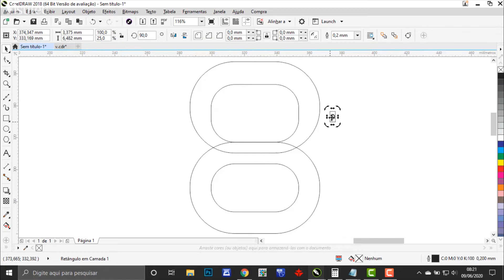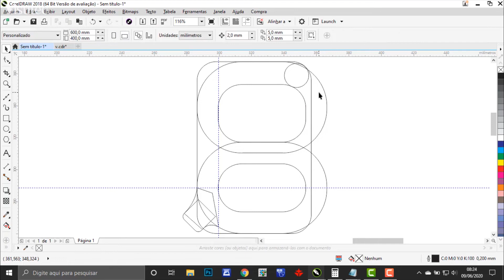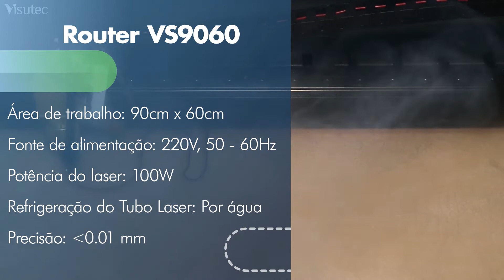Visutec | Router VS9060 | Fazendo abridor de portas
_________________________________________________________________________________________________________________________________________________________________________________________________________ A Router VS9060 corta MDF de até 9mm e possui área de trabalho de 90x60cm. Neste vídeo fizemos um abridor de portas simples e prático em acrílico utilizando a Router VS9060 da Visutec.